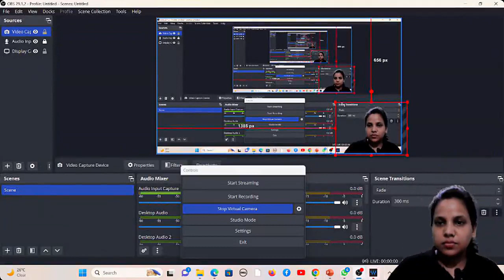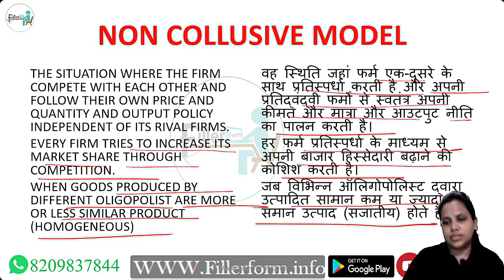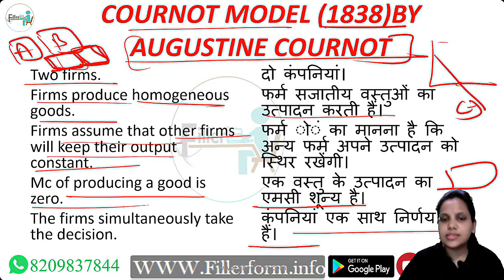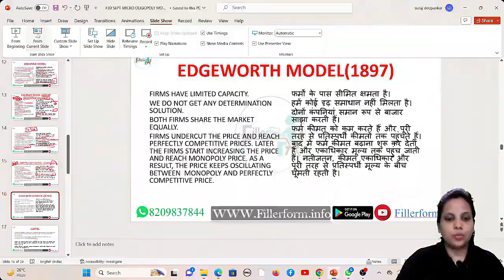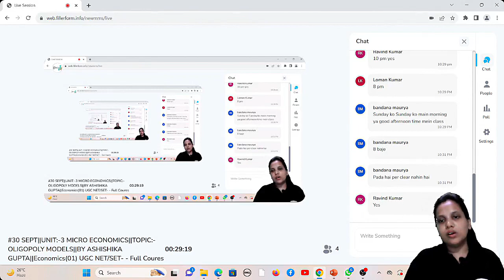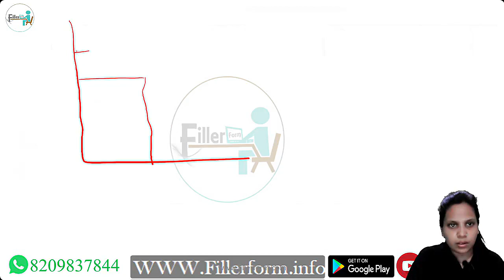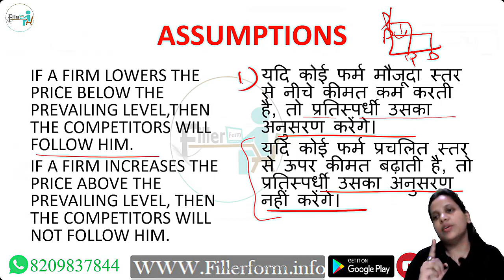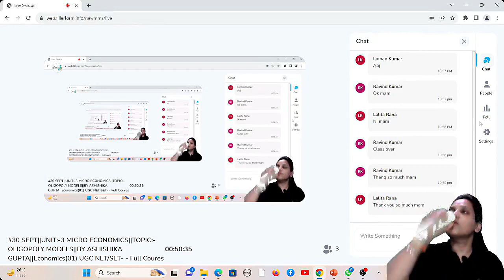30S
UGC NET Theory of Demand and Supply in detail